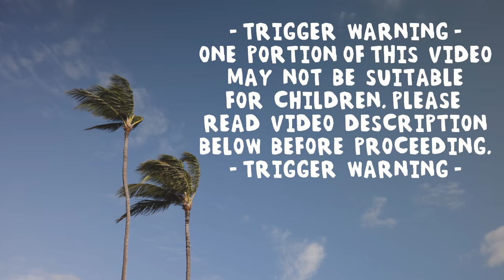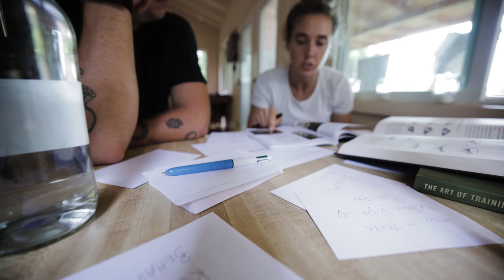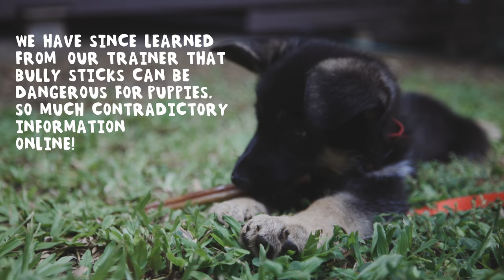We Got A Puppy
Trigger Warning - Sexual harassment/assault. The following video may not be suitable for children or young viewers; if you are watching as a family please skip from about 9:30 to 12:00 and have an adult pre-watch the video entirely before deciding what you feel is appropriate for younger viewers.

The story of us getting a puppy turns out to have been a complicated one, years in the making, but ultimately one of the happiest moments of our lives. We feel so grateful to get to welcome little Freja into our family and look forward to building a strong bond together. We haven’t had her long but I can already tell that she is going to be as fierce as her name suggests, full of fire and a deep desire to work every day and learn. She takes a nap for less than an hour and then bounces back as if her batteries are fully charged. If you’ve been watching us since the van build you probably saw this coming because Alfie was a special dog, but if you’re disappointed we didn’t start our pack of dogs by rescuing a dog from an animal shelter I hope this video will at least explain some of the thinking behind getting a working line German shepherd for personal protection. The working line has a number of differences to traditional German shepherds that I wasn’t able to explain in the video, but there’s a ton of information online about them if you’d like to learn more! We’ve already enlisted the help of a professional dog training program to get Freja ready for her role, and the progress she has been making is pretty incredible to watch. Our routine is still coming together (it's been a bit of a hurricane experience getting acclimated to having a puppy in our lives) but we typically spend 1-2 hours per day training her—starting with 5-10 minute sessions at first and then slowly building up to 30-minute chunks.

If the decision was entirely up to Dana, we would have rescued a dog instead by heading down to the humane society and finding a nice Maui mutt ; ) But for me, I really wanted to be 100% certain that our first dog would be up to the challenge of protecting our family—I grew up with rescue dogs, and while its an incredibly rewarding experience, not every rescue is suited for personal protection as a consequence of the trauma they may have suffered prior to ending up in a shelter. I’m hopeful that by starting our dog training education with a highly trainable dog like Freja we can gain the skills necessary to rescue less fortunate dogs in the future with a much higher chance of success.

Cheers,
Lou